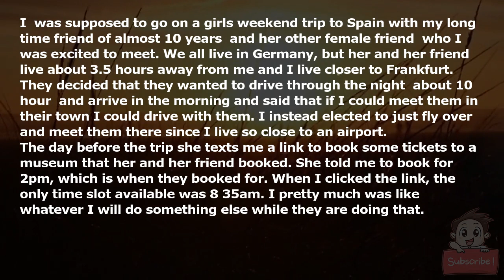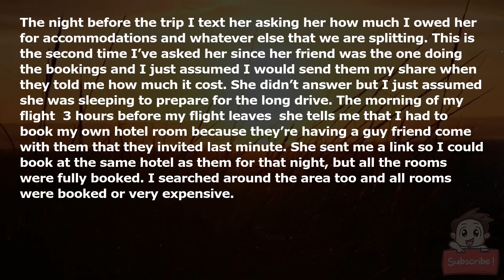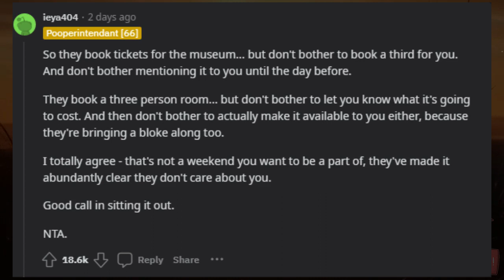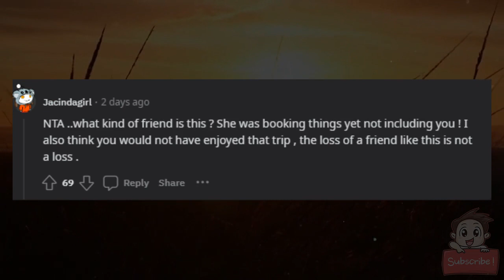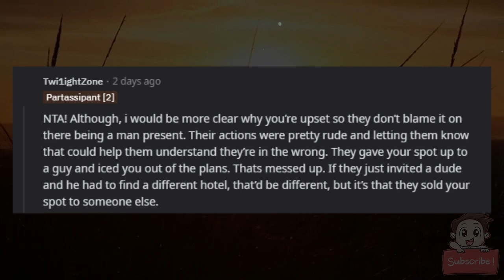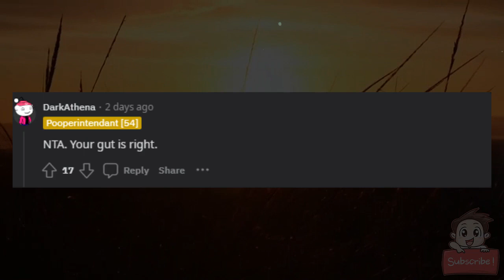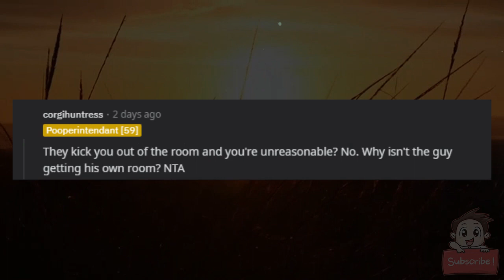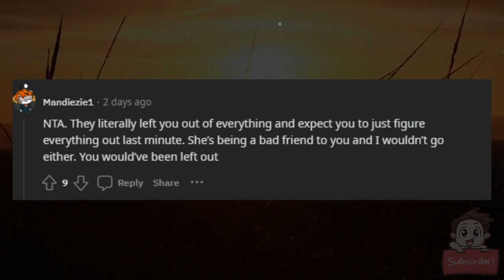AITA for turning around and going home on my way to the airport for a girls trip?